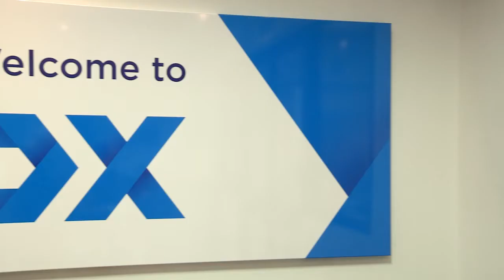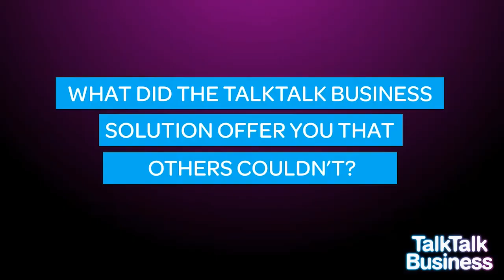DX Case Study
DX Group is the largest independent mail, courier and logistics operator in the UK and Ireland. Triggered by the acquisition of sister distribution business, Nightfreight (now DX Freight), the expanding company sought more flexibility from the communications technology underpinning its performance to increase its position and standing within the parcels market.